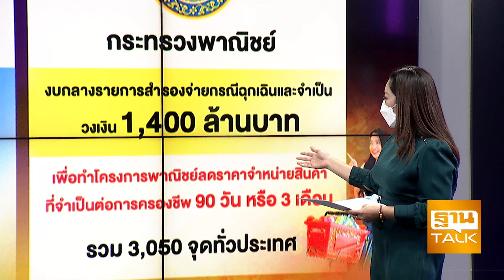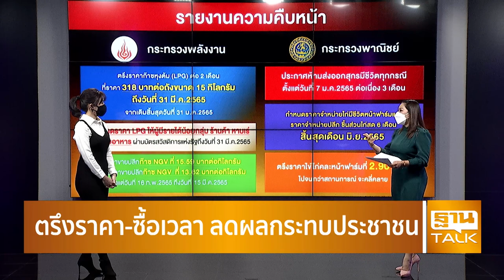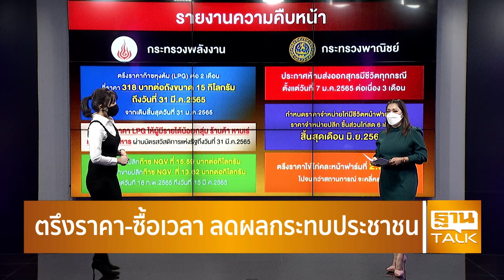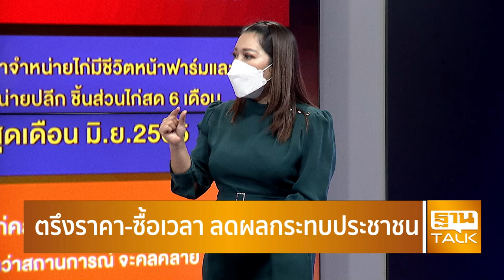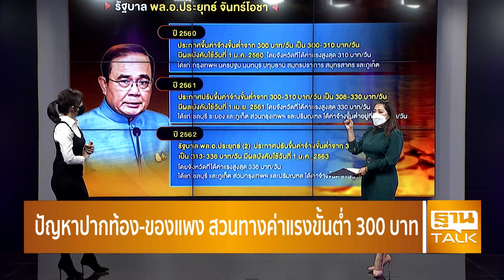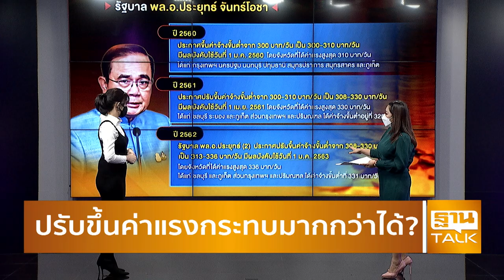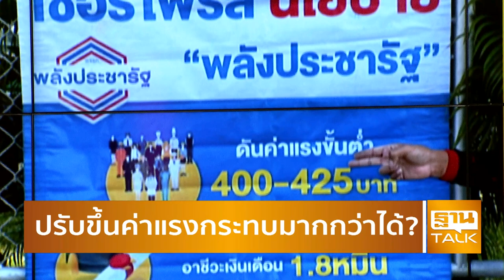ปัญหาปากท้อง - ของเเพง สวนทางค่าเเรงขั้นต่ำ 300 บาท l ลึกแต่ไม่ลับ l THAN TALK l 18/01/65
นายกฯประชุม ครม. เร่งแก้ปัญหาสินค้าแพง-หมูแพง ผลักดันร้านธงฟ้า เปิดทางเลือกจำหน่ายสินค้าจำเป็นราคาถูกสำหรับประชาชน
อ่านข่าวที่เกี่ยวข้องที่นี่
นายกฯประชุม ครม. เร่งแก้ปัญหาสินค้าแพง-หมูแพง
ครม.ถกมาตรการเร่งด่วน แก้สินค้าแพง พรุ่งนี้
5 สินค้าขึ้นราคาที่โลกโซเชียลพูดถึงมากที่สุด!
ลงทะเบียนคนละครึ่งเฟส 4 วันวาเลนไทน์ คนเก่ายืนยันสิทธิ คนใหม่รับสิทธิยังไง